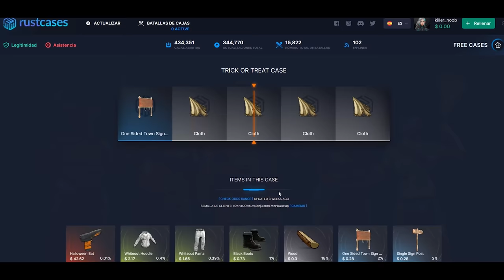ENCONTRAMOS UNA BASE EN DECAY CON MUCHISIMO LOOT! | RUST Gameplay Español